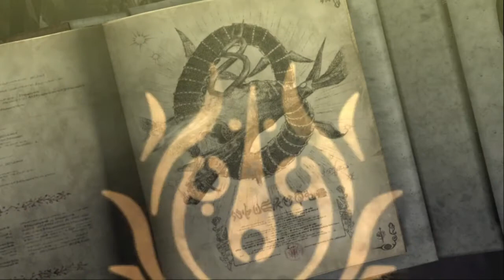DEATH IS A SON OF A WITCH! (Bayonetta) Pt.6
After taking down the big ball stone statue that talks outta his ass! We are on our through the valley of the shadow of death.. & wind as Bayo takes a look at her life and realize she got my angels big & small to KILL! So lets help her out and get some halos & combos!

u/thehomierjay